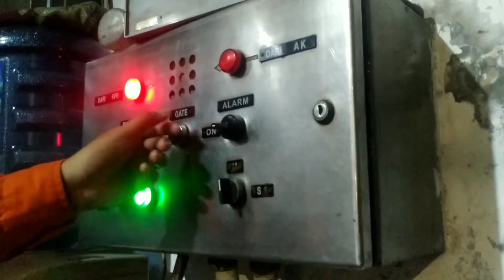JPL 208 • Cikopo | Indonesia Level Crossing 2022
Model Palang
Alkmaar Manual Operation

Fitur Tambahan
none

Rambu stop
ada

Rambu akrepur
ada

Jumlah jalur
2

Jumlah palang
2

Lokasi
Mulyamekar, Purwakarta, Jawa Barat

Minecraft!